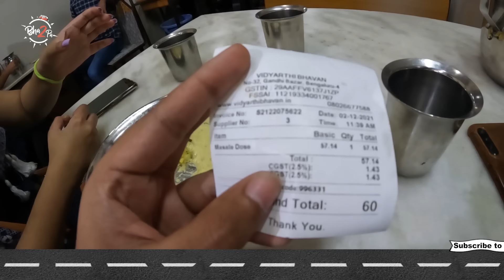Top 5 Dosas of Bangalore | Food Vlog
A new day. A new city. A new dish.
Join along as we take you on an epic Dosa Trail through the streets of Bangalore. From popular Dosa houses to local stalls, experience it all in this new video.

Host -
Indrajeet More

Creative Producer - Anusha Nandakumar
Editor - Indrajeet More, Gaurav Khairnar
Production Head - Prajakta Salbarde
Production Assistant - Kedar Naidu
Programming Head - Priyanka Bhumkar
Social Media Team - Akshata Sawant, Pooja Parab, Tanvi Kulkarni, Priyanka Bhumkar
Graphics - Prajakta Newalkar, Gaurav Khairnar
Subtitles - Siddhi Jalgaonkar